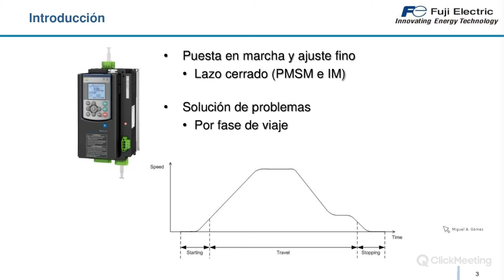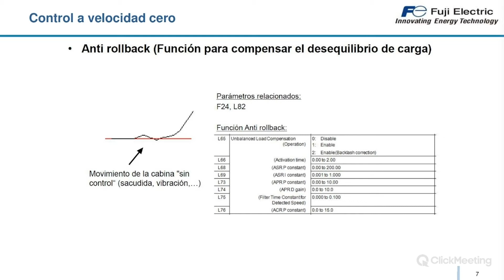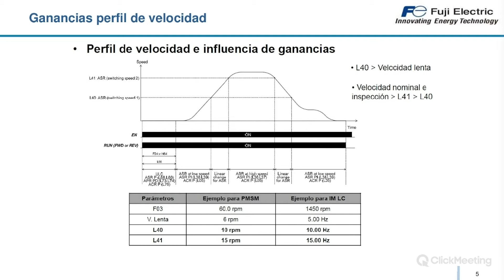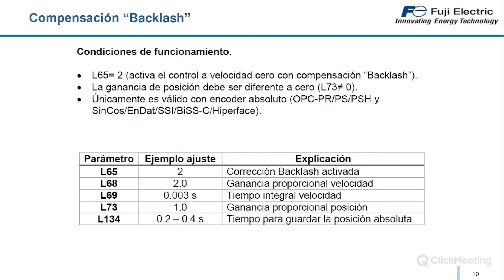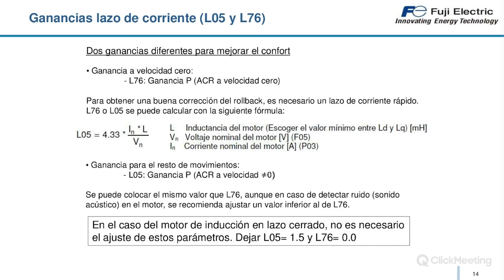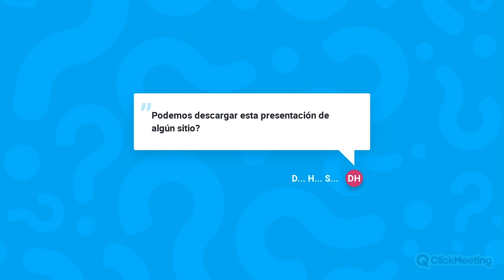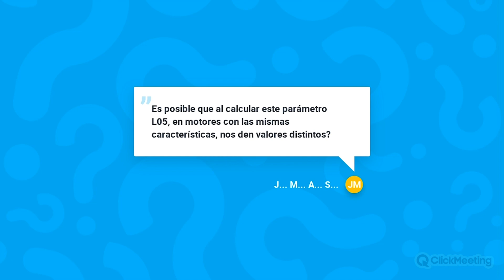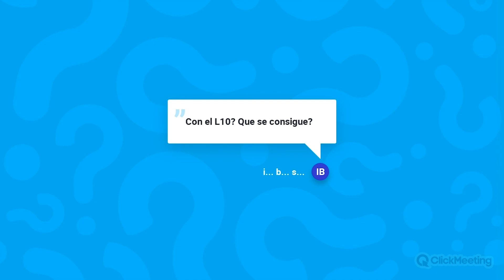(Spanish) Webinar: FRENIC-Lift LM2A - Ajustes y solución de problemas en lazo cerrado (PMSM e IM)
Aprende cómo hacer un ajuste fino y a solucionar problemas de confort para motores de imanes permanentes (PMSM) y motores de inducción (IM) en lazo cerrado (con encoder).